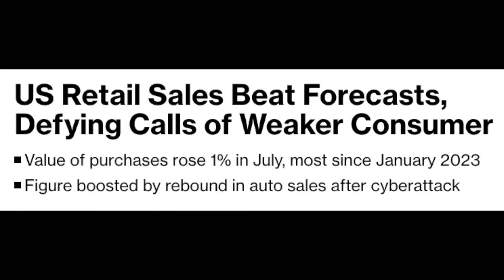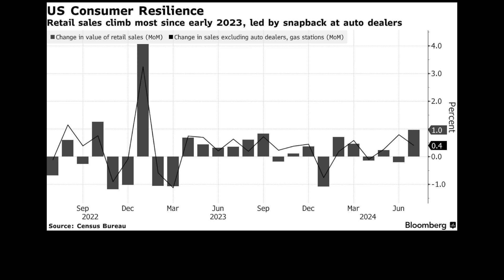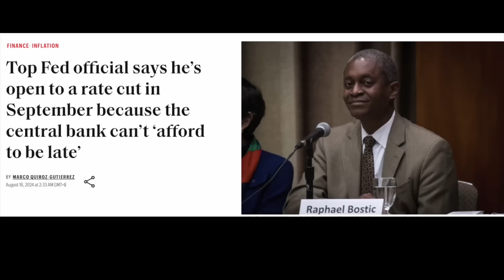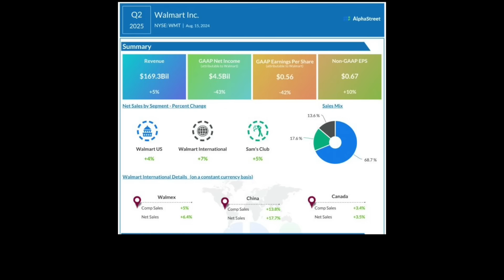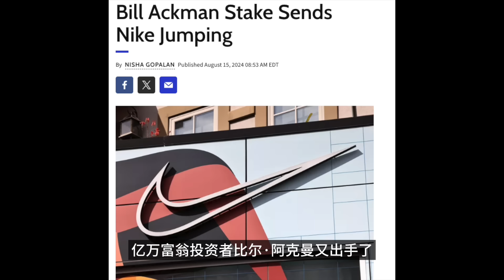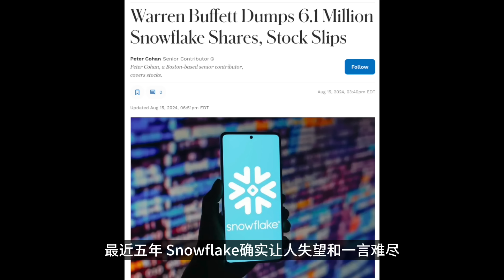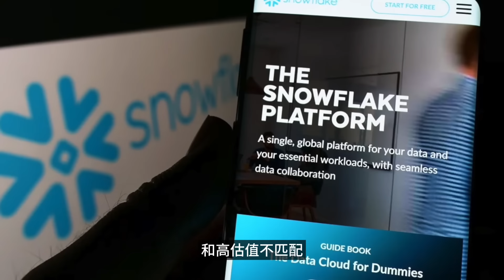好消息来了...Bill Ackman又出手了...巴菲特的新操作...抄作业吗？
好消息来了...
Bill Ackman又出手了...
巴菲特的新操作...
抄作业吗？